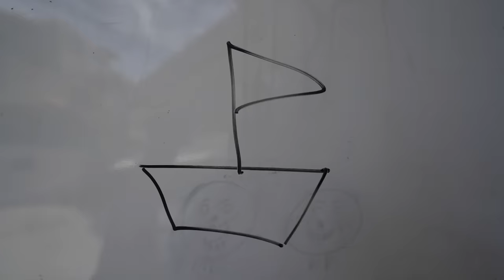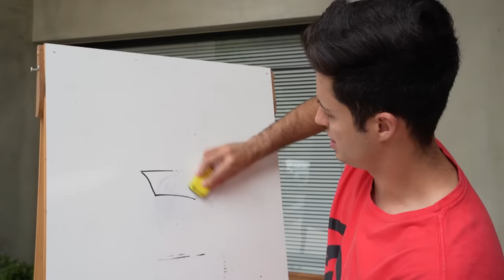CONSTRUI UM BARCO DE LEGO GIGANTE!